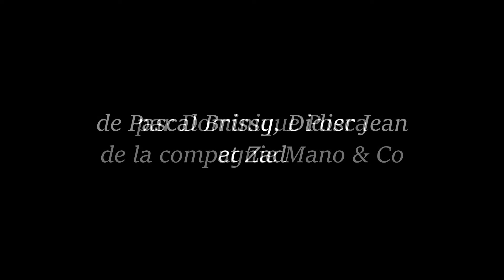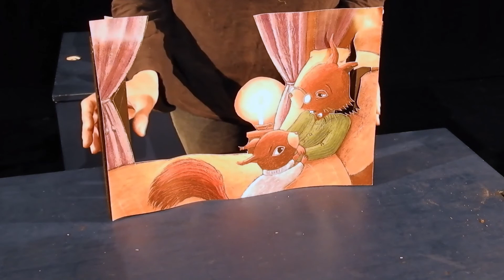"Mais quelle idée" de Pascal Brissy, Didier Jean & Zad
Interprétation de Posca Dominique, Cie Mano&co.
Un grand merci au édition UTOPIQUE.
Enregistré en mai 2021 à Cour et Jardin à Vertou.